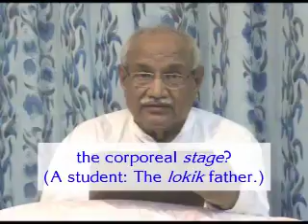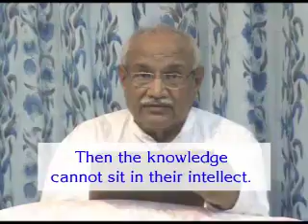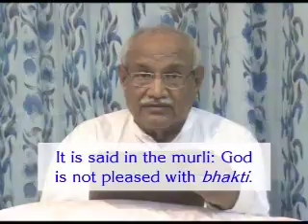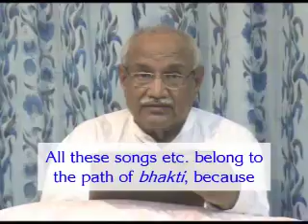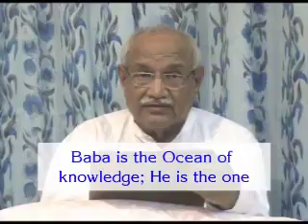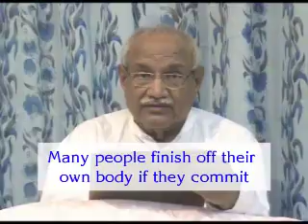PBK Adhyatmik Adavance Party Eng Cass no 13 SideB